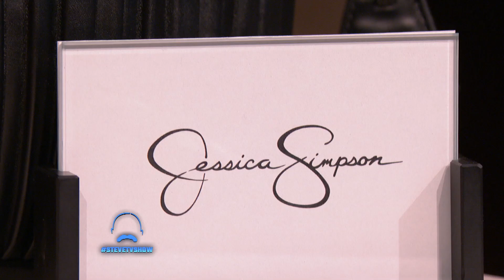What Would You Do For These Deals?? || STEVE HARVEY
Steve’s back with more deals from MorningSave.com - don’t miss your shot to get them!